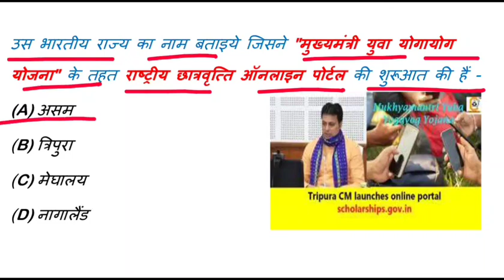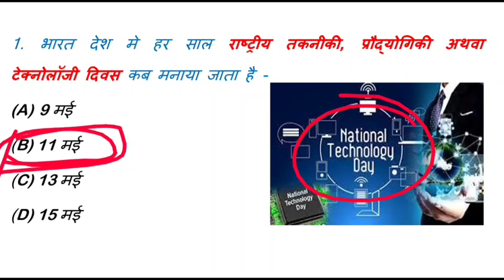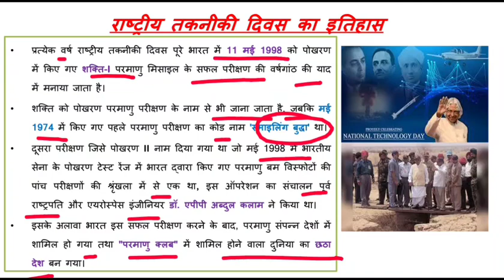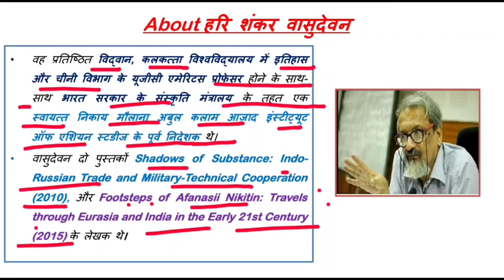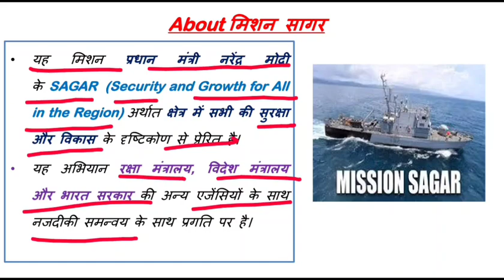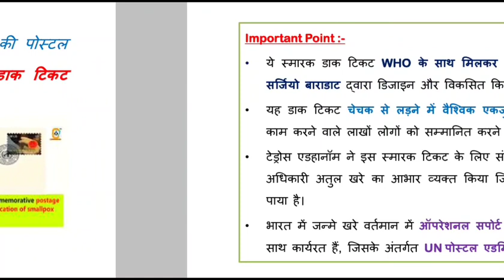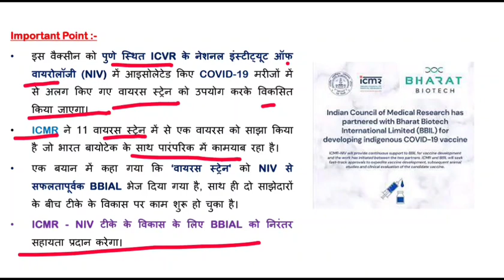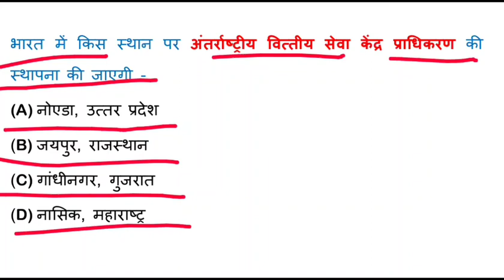12 May 2020 Current Affairs | Daily Current Affairs 2020 | #067 | Current Affairs Today in Hindi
12 May 2020 Current Affairs | Daily Current Affairs 2020 | #067 | Current Affairs Today in Hindi

12 May 2020 Current Affairs GK in Hindi language along with Important Points Explanation.

1. Daily Current Affairs Updated Video at early Morning Important for UPSC, SSC, RRB Railways, Banks, NTPC Exams etc.

2. Rajasthan GK (History of Rajsthan, Geography of Rajastha, Art & Culture of Rajasthan, Rajasthan Administration, Economy of Rajasthan etc.) updated for RPSC RAS -

3. General Science for Important for UPSC, SSC, RRB Railways, Banks, NTPC Exams etc.